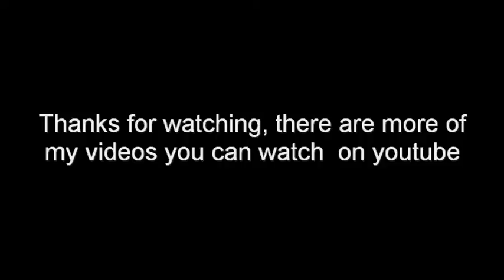Underwater Filming SA 2015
Couple of Spot X's here in South Australia.